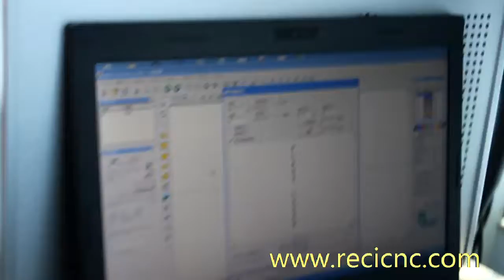handheld fiber laser marking machine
JINAN RECI LASER handheld fiber laser marking machine can marking small or big metal, has two instructions.welcome to our factory, we have professional salesman and technicians, will give you the best service!